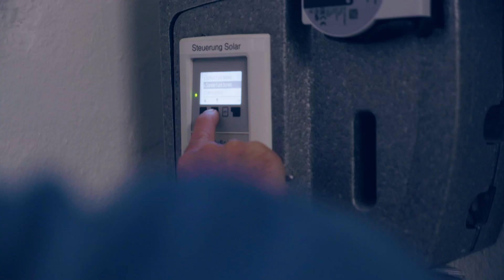suissetec Markenbotschafter-Programm: Stefan Hösli, Energieberater eidg. FA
Stefan Hösli ist begeisterter Trommler und Gebäudetechniker mit Innovationsgeist.💡Sein Handwerk kennt er von der Pike auf. Heute vereint er als Spengler, Sanitärinstallateur, Chefmonteur und Energieberater das technische Fachwissen des gesamten Gebäudes. So kann er sein Wissen unabhängig vermitteln. Ein langfristiger Mehrwert für Kundinnen und Kunden sowie die Umwelt! 🌎